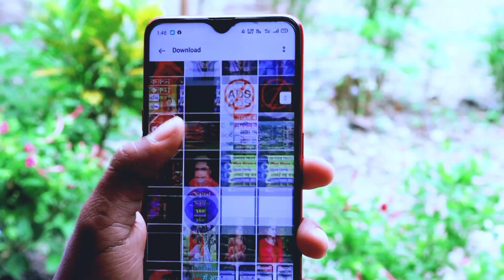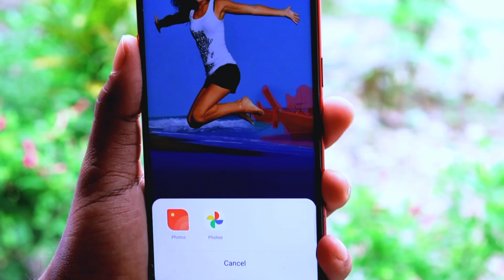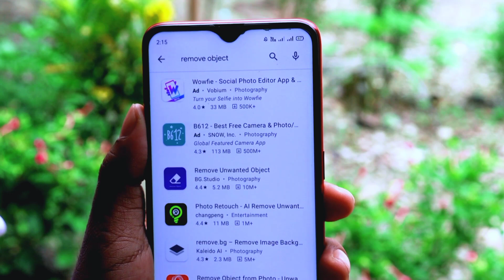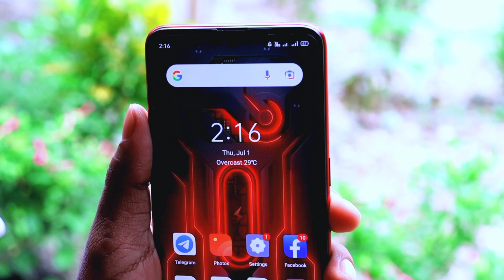ছবি থেকে কাপড় খোলার নতুন উপায় চুপকরে শিখেনিন | 90% লোক জানেনা How to Remove Object From Photo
How to Remove Object From Any Photos Phone , Most Useful Hidden Android Apps In 2021. Latest Secret Trick On Mobile.

ছবি থেকে কাপড় খোলার লুকিয়ে থাকা আসল রহস্য একনজরে দেখেনিন অধিকাংশ মানুষ জানেনা গোপন কাজটি ।